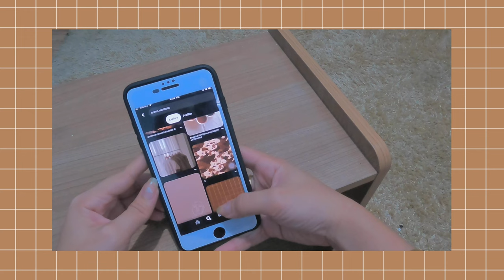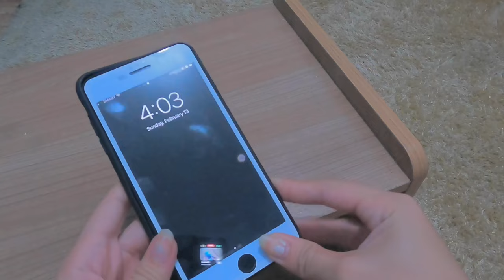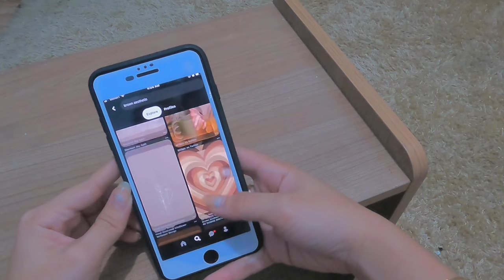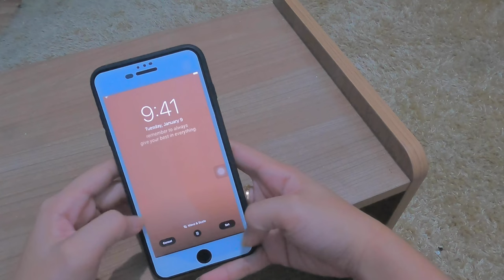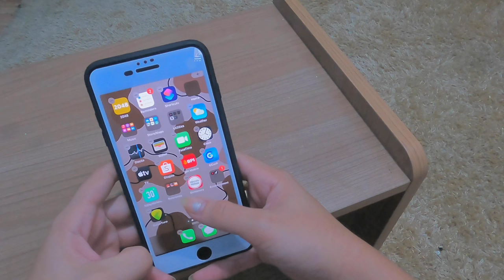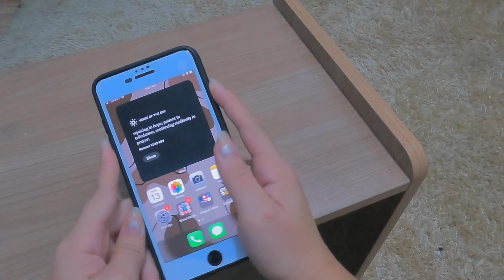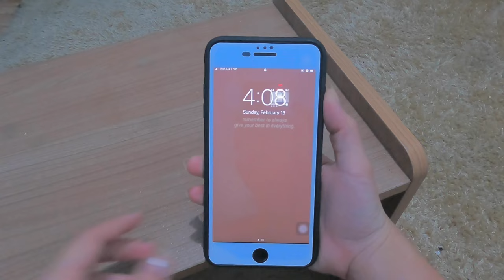organizing + cleaning my phone (iPhone 7+) ✨ | Jae Mary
I've been wanting to film how I organize and clean my phone, finally here it is. Hope you'll enjoy watching!

Editing App: Filmora x/iMovie
Filming Camera: iPhone 7plus/gopro hero 9